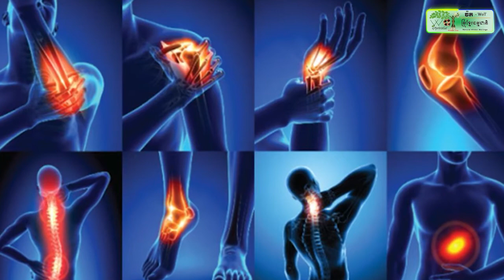កម្ពុជានឹងបន្តមានភ្លៀងធ្លាក់ លាយឡំផ្គរ រន្ទះនិងខ្យល់កន្ត្រាក់ ដោយទទួលរងឥទ្ធិពលពីជ្រលងសម្ពាធទាបឥណ្ឌា